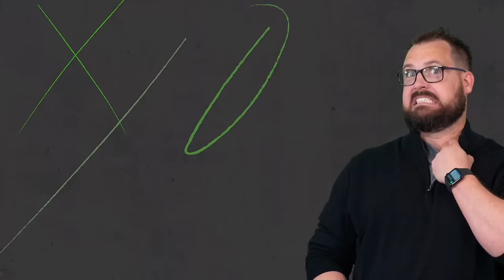The TRUTH: Top 10 Fantasy RBs + The Perfect Season | Fantasy Football 2024 - Ep. 1543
The TRUTH series continues! On today’s fantasy football podcast, a deep dive look at the top running backs from the 2023 season! Consistency ranks, week-winning performances, and tons more! Plus, reactions to Jim Harbaugh joining the Chargers and more! Manage your redraft, keeper, and dynasty fantasy football teams with the #1 fantasy football podcast. -- Fantasy Football Podcast for January 25th, 2024.

(00:00) - Intro
(05:55) - NFL News
(11:40) - The TRUTH About Fantasy RBs from 2023
(16:25) - Christian McCaffrey
(19:45) - Raheem Mostert, De’Von Achane
(28:30) - Travis Etienne
(32:55) - Breece Hall
(37:10) - Joe Mixon
(39:50) - Kyren Williams
(44:35) - Rachaad White
(50:10) - Derrick Henry
(54:45) - Bijan Robinson
(01:00:50) - Jahmyr Gibbs, David Montgomery